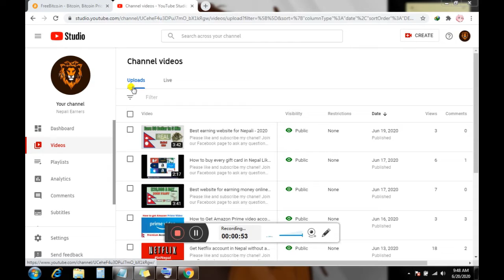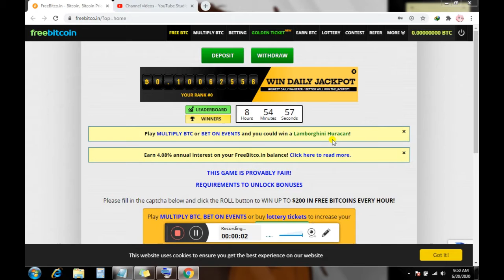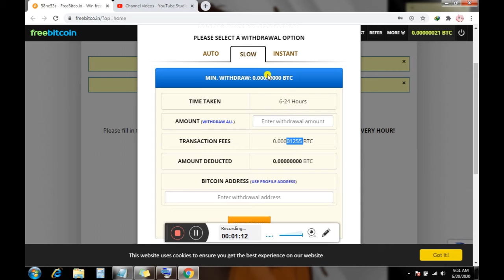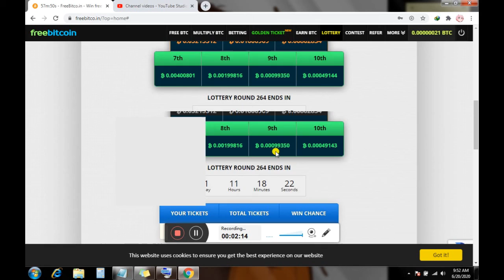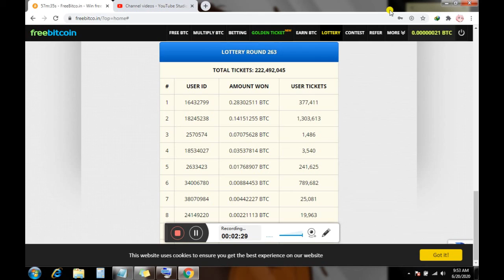Best Earning website For Nepali No investment No skills nothing for beginners - 2020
Join our Facebook page to ask any question and to participate in Netflix and other giveaway and also to get various offers and earning apps and links!

If you are still scrolling clearly you have a lot of Free Time I can't believe you are still reading this But if you are reading this then I guess I have to say something special right? umm, I don't know, Subscribe to Channel And become a Member of Community/Family! I guess and I am out of ideas.